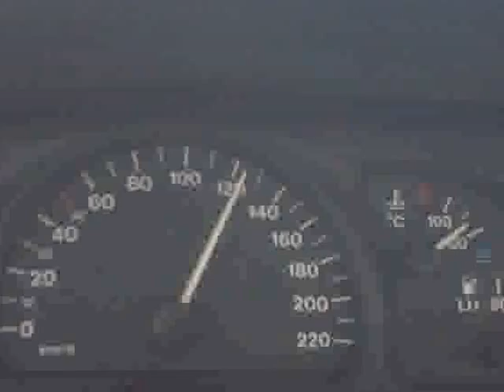Fast motorcycles-Szybkie motocykle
Fast and even Faster